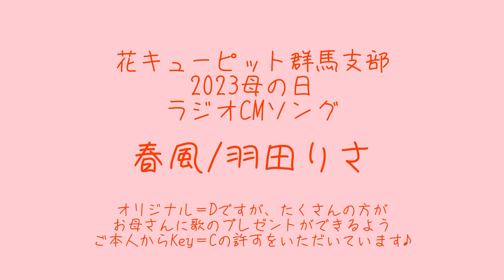今からでも間に合う！母の日にプレゼントしたいうた「春風」羽田りさukulele cover(コード付き)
花キューピット群馬支部
母の日/ラジオCMソング
『春風』羽田りさ

オリジナルキーはDですが
ウクレレで弾きやすいように
Key＝Cにしています。

りさちゃんと一緒に歌いたい人は
2カポしてください♪